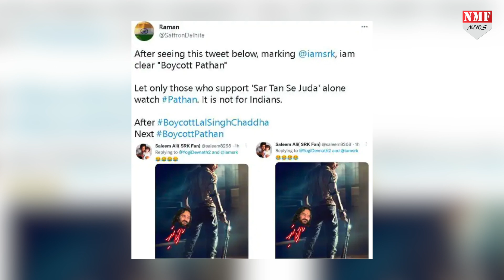Laal Singh Chaddha का बुरा हाल देख डरे Shahrukh Khan ने उठाया बड़ा कदम, लिया ये बड़ा फैसला!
बॉलीवुड एक्टर  शाहरुख खान अपने कमबैक को लेकर लगातार सुर्खियों में बने हुए हैं…एक्टर के पास इस समय एक साथ कई दिलचस्प प्रोजेक्ट्स हैं, जिनके जरिए वो दर्शकों के बीच एक बार फिर तहलका मचाते दिखाई देंगे…. कुछ समय पहले ही शाहरुख खान ने फिल्म पठान की शूटिंग काफी हद तक पूरी कर ली है…

Producer- Prashant